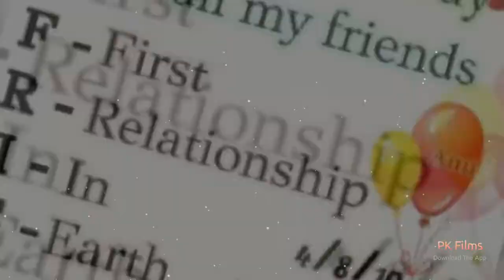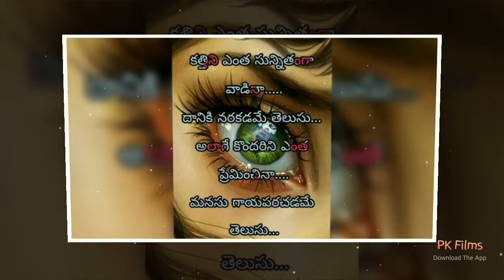/storage/emulated/0/PK Film/sandy friends volleyball srikakulam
PK Film srikakulam volleyball team